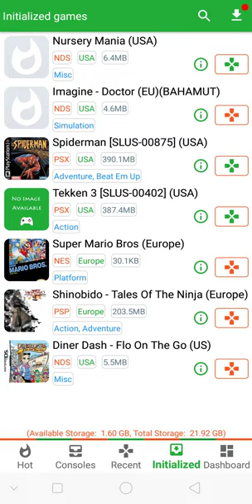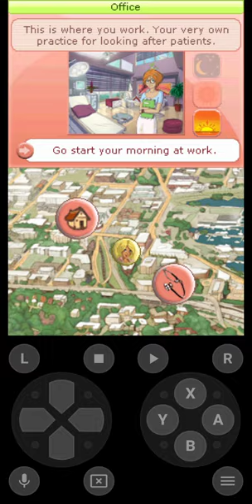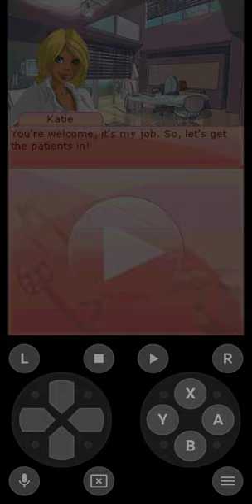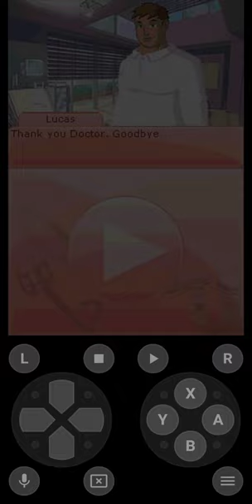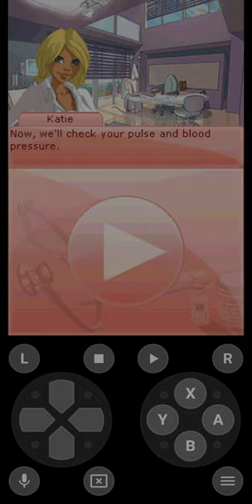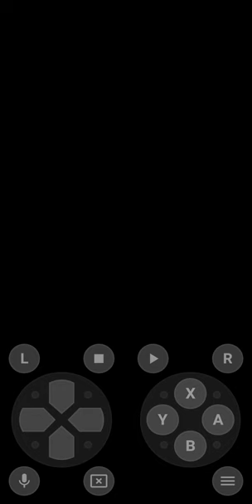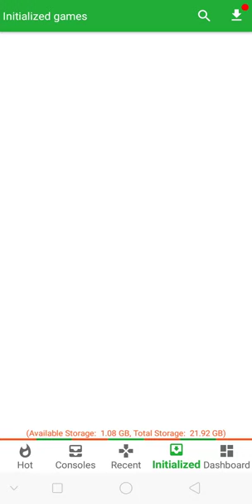lmagine doctor NDS 1 game base pro NDS